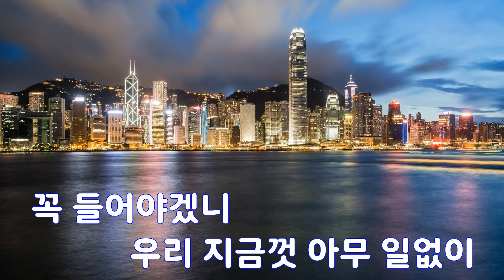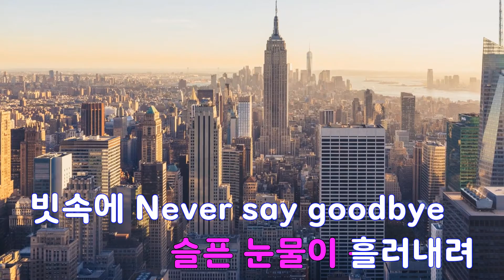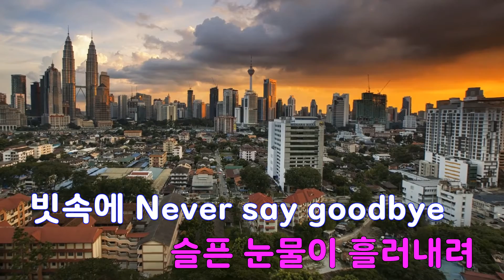[은성 반주기] 슬픈비가 - GREY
슬픈비가 - GREY
작사 ː 루지, 작곡 ː 루지